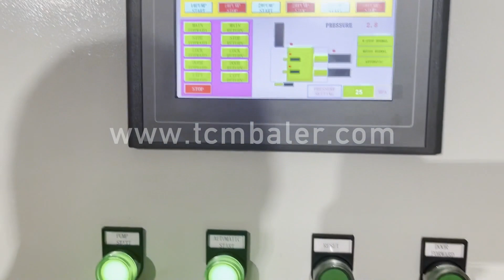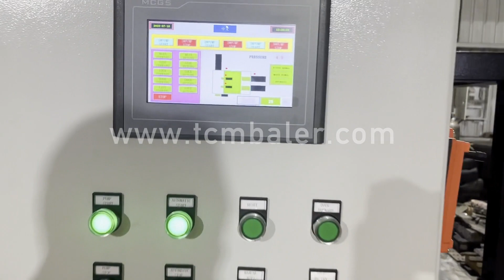steel metal press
Details of steel metal press, metal steel hydraulic press, Steel Metal Baler,

TCMBALER is a professional steel metal press manufacturer and supplier in China for more than 20 years, and we can offer steel metal press for sale with a cheap wholsale factory price for our customers without any agent or dealers if you wanner buy our steel metal press.